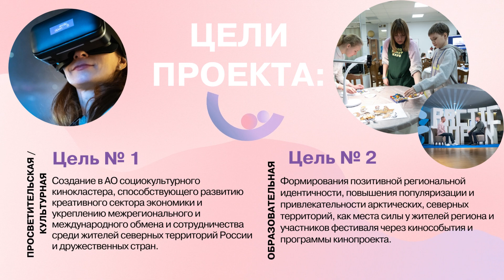ПРЕЗЕНТАЦИЯ проекта "КиноПорт VII МКФ Арктик опен 2023 - 2024 гг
Презентация проекта "КиноПорт. Cоциокультурный проект VII Международного кинофестиваля ARCTIC OPEN".
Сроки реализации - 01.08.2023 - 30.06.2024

Организатор = НКО ПОМОРСКИЙ КУЛЬТУРНЫЙ ФОНД "БЕРЕГИНЯ"

Проект - победитель второго основного грантового конкурса 2023 г. Презеиденткого фонда кульутрных иницитив